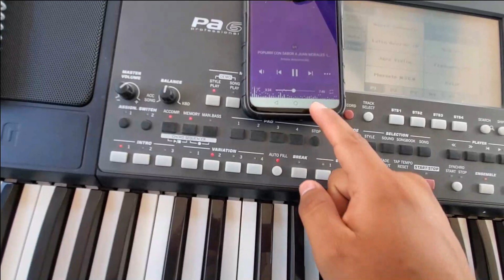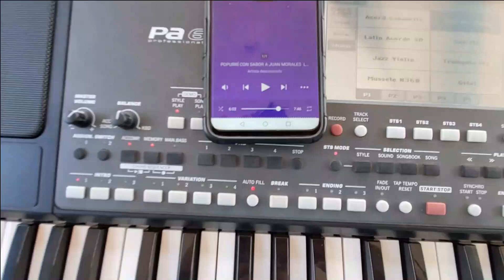Con sabor a Juan Morales | LDS & Tutorial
En este video te enseño la manera efectiva de como tocar el popurri con sabor a Juan Morales de Los del Sabor

Siguiendo estos pequeños pasos podras tocarel popurri con sabor a Juan Morales en tan solo 6 minutitos...

Tutorial Con sabor a juan morales
Tutorial popurri con sabor a juan morales
Popurri con sabor a juan morales de los del sabor
popurri a juan morales
Cumbias costeñas
Chilenas costeñas
Musica de Los del Sabor
como tocar el popurri a juan morales de los del sabor
tutorial de teclado
tutorial de los del sabor
cumbias
musica de guerrero
cumbias de guerrero
Costeño Music
Jose Alberto
La mejor musica de Guerrero
Musica para fiestas
las mejores chilenas
merequetengues
Grupos de la Costa Chica
Tecladista de Guerrero
Popurri juan morales
Los del Sabor
LDS